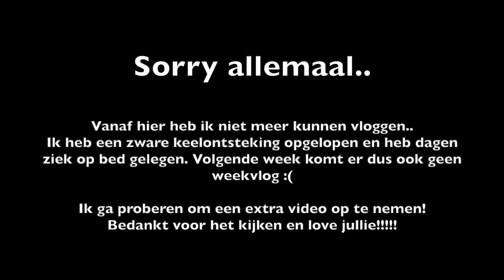MCDONALDS CARMUKBANG & Dagje VAREN en STRAND | Sara Verwoerd #34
Check de shoplog met winactie t.w.v. €100 shop te goed op Shein!

Hii babes! ✨🌸🦋

Sara Verwoerd